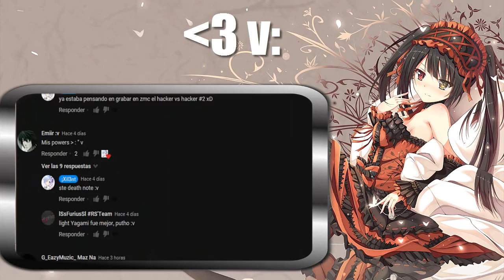TOP 3 AMAZING HACK CLIENTS! | Minecraft 1.8 [w/ Download] #2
Vienes o que? :3
Dislikes = Haters ijosdelaverga :v

♪Song: Dex Arson - Embers Ft. Stacey Hunt

ip: mc.dminecraft.net & play.cubecraft.net

Top 3 Clients :v

▶ NUEVO VIDEO DE MINECRAFT HACK CLIENT 1.8 ESPERO QUE LES GUSTE :,v

"" Commands: ↓↓↓↓

Top 1: Flux b6
Open gui: Rshift
Commands: .bind (mod) (key)
Top 2 : Cerura
Open gui: Rshift
Top 3 : Suicide 2.0
Commands: .bind add (mod) (key)

➟Skipe: [~xXil3nt~] *ExtremeHack* S.N.